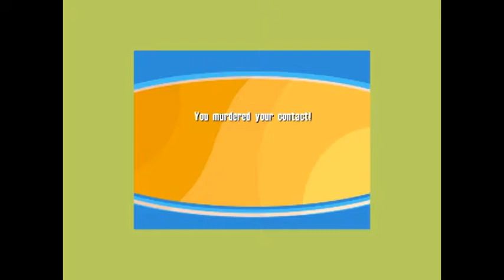11 "Just a Little Jump" | No One Lives Forever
We head down into the secret lab which we manage to play in stealth mode believe it or not. Lots of "friendly" scientists to shoot in the face, cameras to evade and the usual meat-heads to silence.